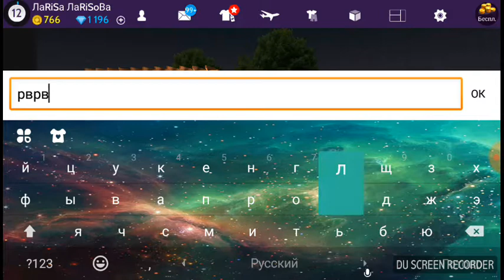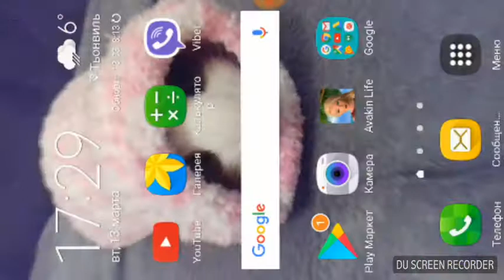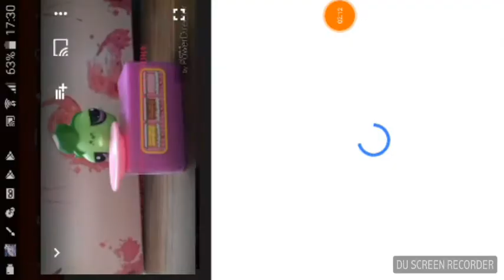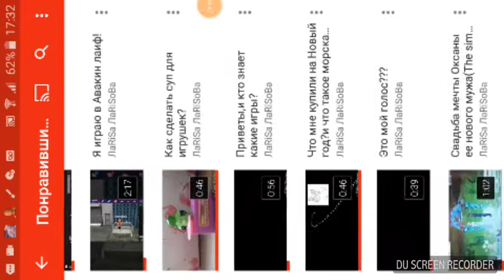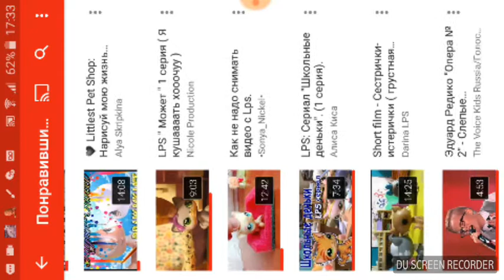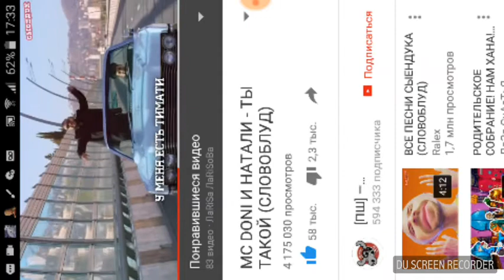Как в Авакин Лайф сделать клавиатуру голубь желеной и Т.Д